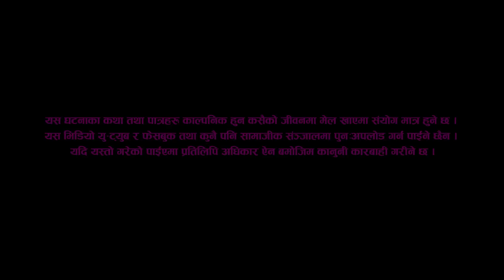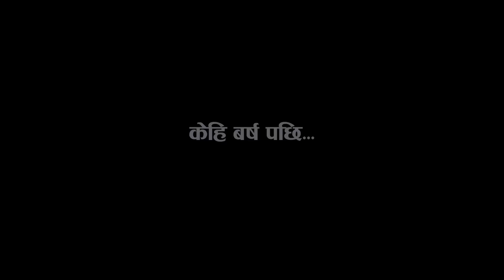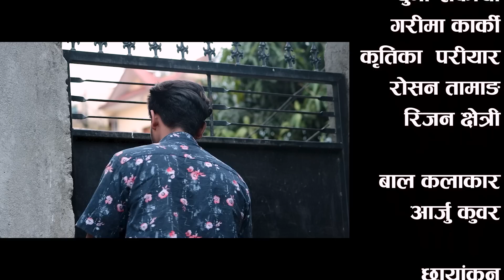मैना | MAINA | New Nepali Web Series -Episode 9 | Alina Rayamajhi | 2080 | 2023 - may 17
🎬️ Video Credits:-

🎬️ Artists:-
Alina Rayamajhi
Sandhya Chhetri
Arjun Kunwar
Puja shrestha
santosh pariyar
bhagat shing shah
Tekendra ghatal
Dipa paneru
Shankar puri
Sabu sargam
Ajita shirpali
Durga rokaya
Garima karki
Kritika Pariyar
Roshan tamang
Rijan chettri

बाल कलाकार
Aarju khuwar
sirdhi parchai
sushanta parchai

🎬️ Writer- Director:-
Alina Rayamajhi

🎬️  Cinematographer:-
   Rajesh BC

🎬️  Edit/Color:-
   Suresh Shrestha

🎬️Producer
Queen  Rodhi Club

🎬️  Post Production:-
        4K Nepal Media

Alina Rayamajhi is authorized to upload this video. Using of this video on other channels without prior permission will be strictly prohibited. (Embedding to the websites is allowed)